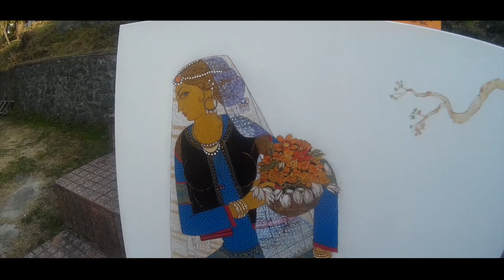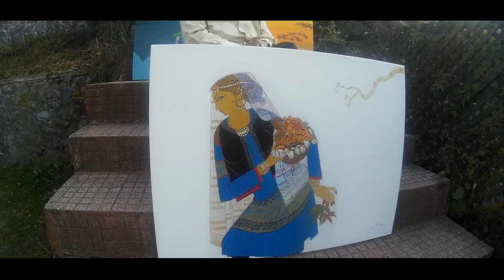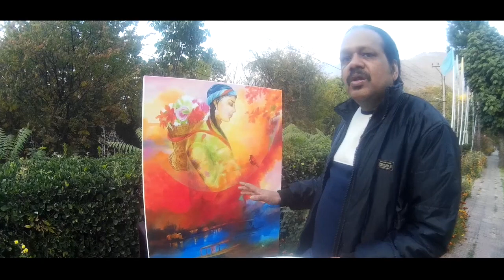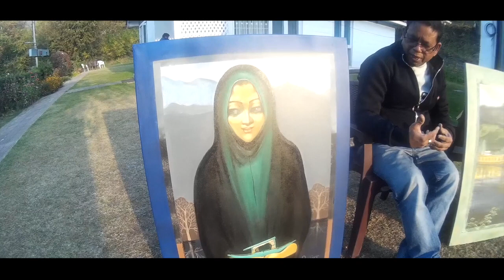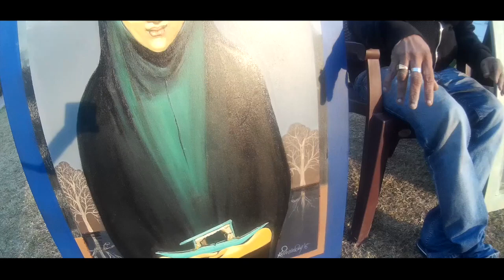LALIT KALA AKADEMI NATIONAL ART CAMP AT SRINAGAR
LALIT KALA AKADEMI
National Academy of Art, New Delhi in collaboration with Master Sansar Chand Baru Memorial Charitable Trust.

Present
National Art Camp at SRINAGAR on 21st - 26th October, 2108.In the gracious presence of Dr. Uttam Pacharne Chairman, Lalit Kala Akademi.

Participating Artists
Jayprakash J.Pratap
Ramesh Bhosaley
Javaid Iqbal
Rashmi Singh
Shambhu Nath Goswami
Ramchandra B. Pokale
Naushad Gayoor
Shaffi Chaman
Kishore Roy
Bhaskar Tukaram Sagar
Santosh Kumar Verma
Niladari Paul
Nilesh Vede
Rahul Ushahra
Sahil Ohri

Special Thanks
Master Sansar Chand Baru Memorial Charitable Trust

Cinematography
Himanshu Dabral

Sound & Editing
Vikas Kumar Verma